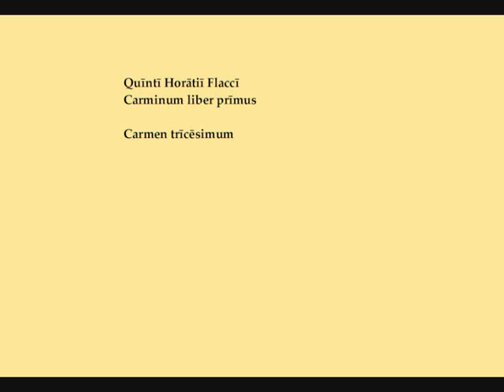Horaz, Carmen 1,30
Horaz, 1. Odenbuch, Carmen 30
Metrum: Sapphicum (sapphische Strophe)

Gelesen nach dem "Pronuntiatus restitutus" (der Aussprache des ausgehenden 1. Jahrhunderts v. Chr.) unter Beachtung von Silbenlänge und Wortakzent.